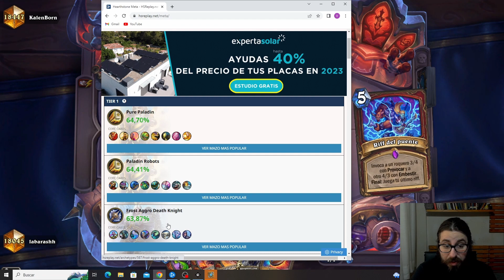¿Funcionan los BUFFOS a guerrero? La respuesta NO te sorprenderá [Hearthstone Estándar]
¡Bienvenidos a mi canal! Ya tenemos disponible el nuevo cambio de equilibrio de Hearthstone y vamos a probar los buffs a la clase de guerrero, ¿serán suficientes para que sea un buen mazo y llegar a leyenda con él?

Os dejo la lista del mazo con el código:

Versión Iscoman:

# 2x (1) Embate con escudo
# 2x (1) Riff de la estrofa
# 1x (1) Sir Finley, guía del mar
# 2x (1) Última carga
# 2x (2) Bloquear con escudo
# 2x (3) Filotormenta
# 2x (3) Riff del estribillo
# 1x (3) Voone maestro del rock
# 2x (4) Tragalava ígneo
# 2x (4) Tragasables
# 2x (5) Pelear
# 2x (5) Riff del puente
# 1x (5) Rock-a Negra
# 1x (5) Zilliax
# 1x (6) Formador de carne
# 1x (7) Lor'themar Theron
# 1x (7) Remornia la hoja viviente
# 1x (9) Acechatrincheras
# 2x (20) Gigante naga
AAECAaCrBAjlsASwxwSI3wTvogWjpQW2xAWo4AXY9gULiKAEiaAEjbIE784EjtQExJIF6tAF69AF7NAFtPgFxp4GAAA=

Versión sin riffs:

# 2x (2) Azote
# 2x (3) Filotormenta
# 1x (4) De las profundidades
# 2x (4) Tragasables
# 2x (5) Pelear
# 1x (5) Rompehechizos disruptivo
# 1x (5) Zilliax
# 2x (6) Formador de carne
# 1x (6) Olgra la Exterminadora
# 1x (9) Acechatrincheras
AAECAaCrBArlsASMtwSwxwSB3ASI3wTLkgXvogW2xAWo4AXY9gUKiKAEiaAEjbIE784EjtQEkNQExJIFo6UFtPgFxp4GAAA=